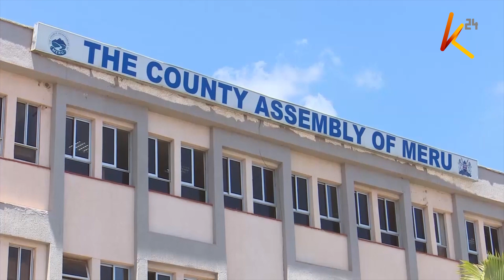Hoja ya kumng'atua Mwangaza Gavana Kawira Mwangaza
Gavana wa Meru Kawira Mwangaza ambaye anakabiliwa na hoja nyingine ya wawakilishi wadi ya kumbandua mamlakani aliwakilishwa na  mawakili saba akiwemo danstan omari. gavana huyo amejitetea kuwa hoja iliyoko haijatosheleza ijadiliwe na kumuondoa uongozini. Kawira anakabiliwa na madai ya ubadhirifu mkubwa wa fedha za kaunti na ukiukaji wa sheria.